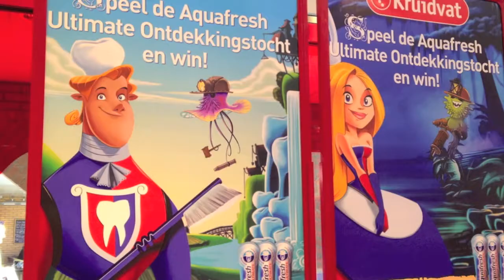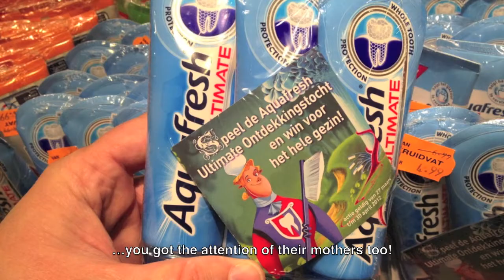Jeroen de Snoo | Art | 1) AQF casemovie 2012.mov